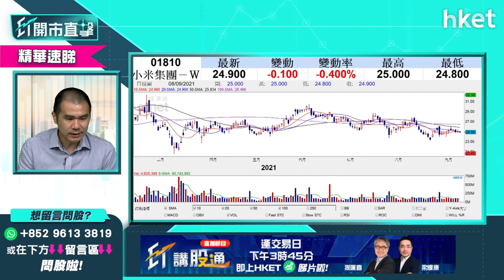科網股「ATMX」四巨企 搏反彈揀買邊隻？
科網股經過一輪監管風暴洗禮後，近日跌勢喘定並有反彈。若有意重新買入科網股巨頭，「ATMX」阿里巴巴（09988）、騰訊（00700）、美團（03690）、小米（01810），哪隻股票更為值搏？獨立股評人唐牛為你分析，立即點擊收看／收聽。

Time code
00:00 - 港股今日焦點速覽　留意蘋果概念股
01:35 - 外圍市況速覽　蘋果股價續破頂
02:59 - 美股大調整在即　要有心理準備？
07:46 - 港股上日市況速覽＋北水盤路
08:51 - 港股上試50天線機會大嗎？
11:03 - 恒指「白露」之後見頂？
12:55 - 蘋果舉行秋季發布會　蘋果概念股有炒作？談高偉電子（01415）、丘鈦科技（01478）、舜宇光學（02382）、瑞聲科技（02018）
15:07 - 股票分析：高偉電子（01415）買賣策略
16:24 - 股票分析：香港科技探（01137）營運數據佳　股價前景點睇？
19:44 - 港股開市前市況速報
20:42 - ET個股推介：浪潮國際（00596）
22:30 - 資金5萬　揀1隻美股+1隻港股點揀?
25:00 - 比特幣急插　買賣操作怎樣？
26:32 - 股票分析：京東方精電（00710）股價前景如何？
30:32 -  港股開市市況速報
33:20 - 股票分析：騰訊（00700）股價前景如何？
34:31 - ATMX科網龍頭股點揀？阿里巴巴（09988）、騰訊（00700）、小米（01810）
35:43 - 股票分析：吉利汽車（00175）現價可以入嗎？
38:54 - 股票分析：康希諾生物（06185）現價可以入嗎？
40:20 - 股票分析：長城汽車（02333）股價前景點睇？
40:51 - 政府開始通關　零售股有運行嗎？
43:33 - 股票分析：深圳控股（00604）小注炒前海概念可以嗎？
44:30 - 股票分析：華能國電（00902）股價前景如何？
45:47- 股票分析：海豐國際（01308）股價前景如何？
46:40- 股票分析：快手（01024）股價前景如何？
48:04- 股票分析：京東物流（02618）股價前景如何？
49:03- 股票分析：中國神華（01088）股價前景如何？
50:26 - 股票分析：中國有色金屬（01258）高位持貨怎麼辦
51:47- 股票分析：長江基建（01038）股價前景如何？
52:43- 股票分析：比亞迪（01211）股價前景如何？
54:18 - 股票分析：中國民航信息網絡（00696）股價前景如何？
55:18 - 股票分析：中興通訊（00763）股價前景如何？
55:59 - 股票分析：海爾智家（06690）股價前景如何？
56:50 - 股票分析：完美醫療（01830）股價前景如何？
59:07 - 股票分析：中國燃氣（00384）股價前景如何？
01:00:34 - 港股開市後市況速報
01:00:56 - 股票分析：開拓藥業（09939）股價前景如何？
01:04:28 - 電力股板塊如何？可以追入嗎？
財經日誌提提你